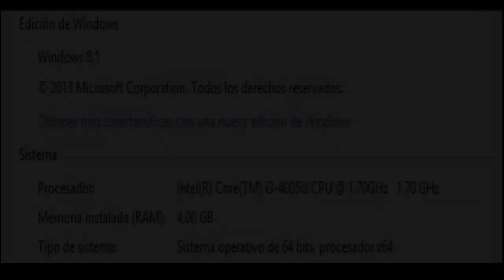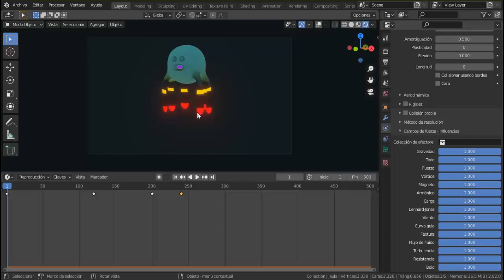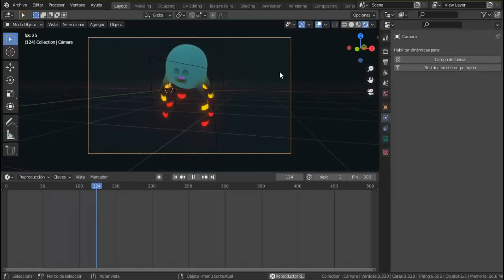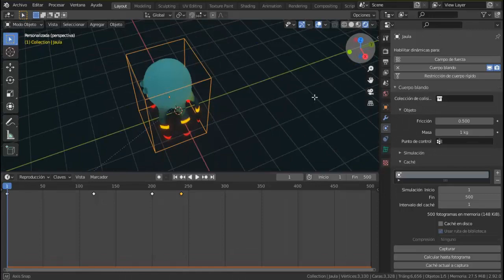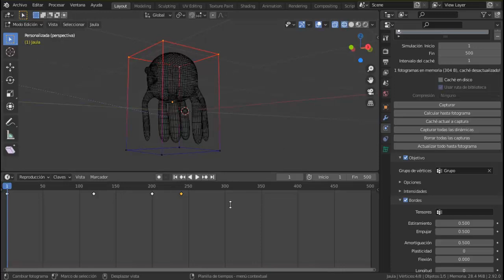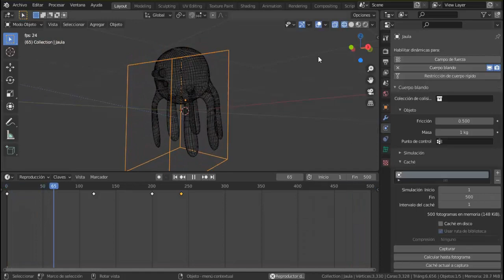FISICAS DE CUERPO BLANDO EN BLENDER, CONFIGURACIÓN SIMPLE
no es tutorial, pero muestro en pantalla los ajustes que yo realicé para lograr este efecto dentro del motor EEVEE, y fueron realizados en el equipo que se muestra al inicio del vídeo